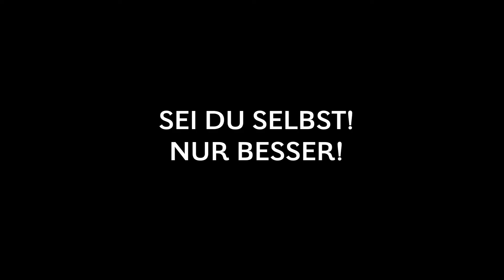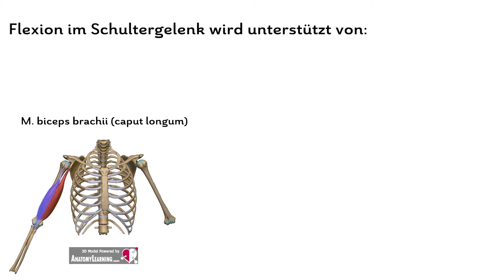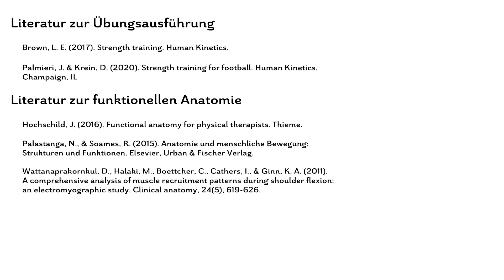Vordere Schulter trainieren mit Frontheben - Ausführung und Anatomie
Vordere Schulter trainieren mit Frontheben mit Kurzhanteln. Wie man die Übung ausführt und welche Muskeln genau beansprucht werden zeige ich dir in diesem Video!

Weitere Fitness Informationen + KOSTENLOSE PDFs gibt's auf dem BLOG zu FITNESS EINFACH ERKLÄRT